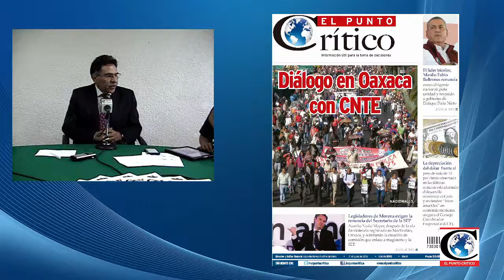"En México lo que se ha hecho es distribuir la pobreza EconomíaNacional": Raymundo Tenorio